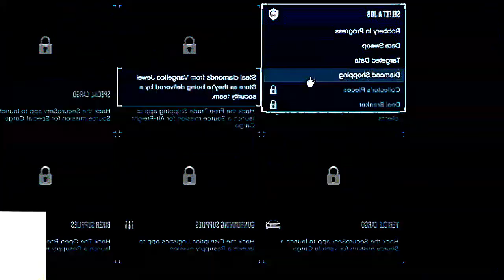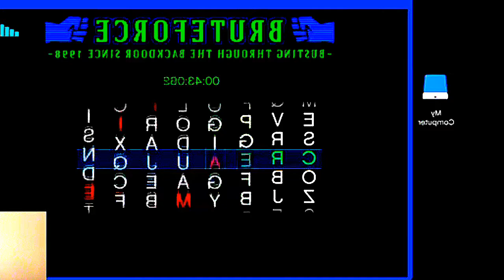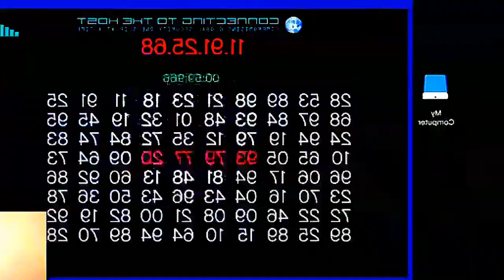GTA SPEED OF FIGHT A2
kcssu entertainment , Jai mataji ki, GTA SPEED OF LIFE A2 , I am very very thankfull to all those support and help to make me this wonderful video.Let's watch this video and make spree in your home and also in this world. Thanks, kcssu entertainment, kcssu entertainment, kcssu entertainment, kcssu entertainment, kcssu entertainment,US UK UAE CANADA AUSTRALIAgta evolution,gta 6,evolution of graphics in gta games,gta logic,gta games,evolution of gta,gta games 2020,gta android games 2020,gta style games 2020,gta 5 games 2020,gta 5 gloud games 2020,gta vice city games 2020